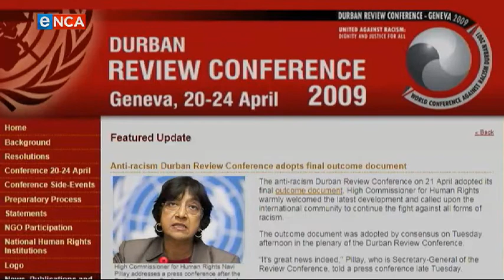Women of the liberation | Navi Pillay | 25 August | Part 4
How a young girl from a poor community boxed her way to becoming South Africa’s first black female High Court Judge and eventually the United Nations High Commissioner for Human Rights. Courtesy